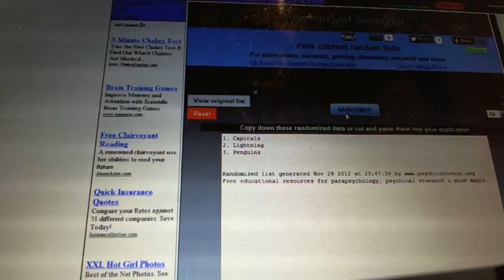C&C GB #1395 - Multi-Randoms